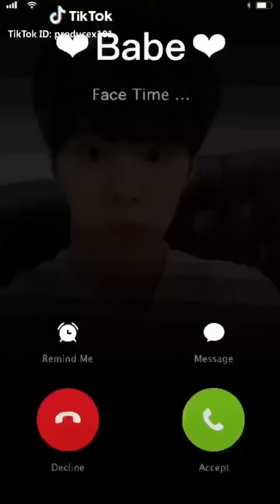【TikTok】Produce X 101高人氣成員獨家影像通話！金曜漢、車俊昊、金宇碩、韓勝宇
Produce X 101成員獨家影像通話來啦！
更多精彩影片就在 TikTok！